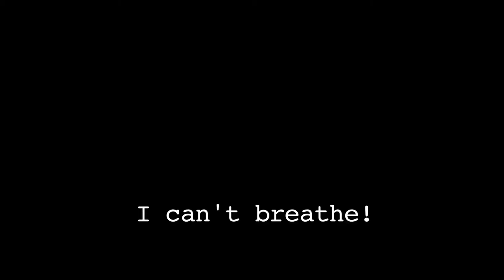Trump's Children 11